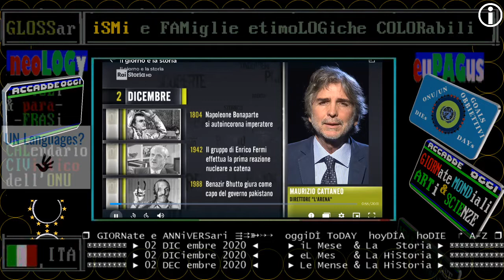1949 Nasce la Giornata ONU anti SCHIAVitù * 02 DICembre * introduzione RAI storia accadde Oggi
▬▬▬▬▬▬▬▬▬▬▬ஜ۩۞۩ஜ▬▬▬▬▬▬▬▬▬▬▬▬▬▬

TITOLi inCROCiati tra le prime notzie dei telegiornali e i fatti storici di RAI STORIA ACCADDE OGGi

interlingua